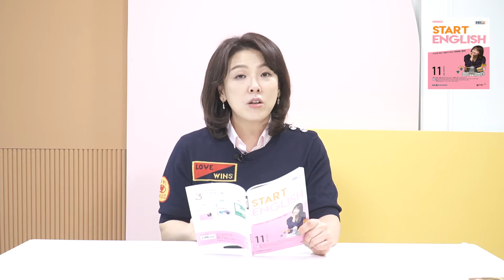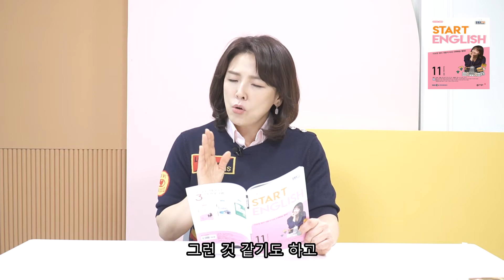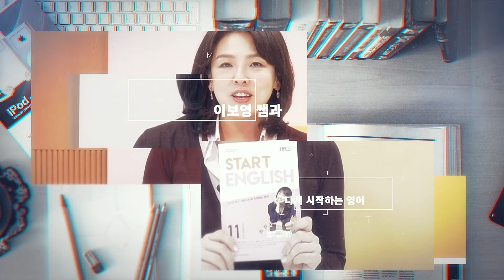[스타트잉글리시] EP17. 외국에서 화장품 살 때 이 표현 꼭 알아야 한다!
제 피부 타입은요~

EBS FM 스타트 잉글리시 11월 24일 방송 내용에 더 붙여 추가 표현를 공부합니다.

지성 피부, 건성 피부, 복합성 피부 등 피부 상태에 대한 표현을 좀 더 공부해 볼까요?